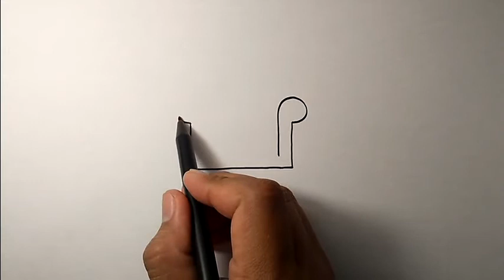How to draw a wing chair easy | Simple Drawing